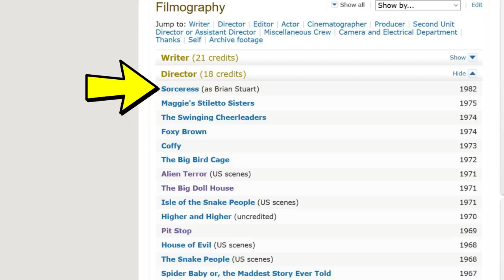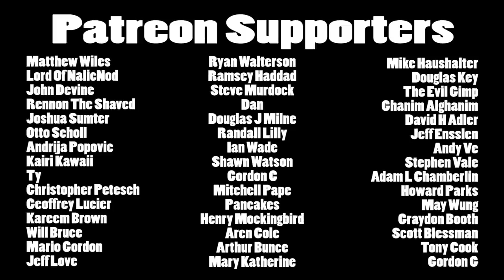Brandon's Cult Movie Reviews: SORCERESS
I tackle the crazy Roger Corman produced fantasy movie "Sorceress", which features horny goat men, permed barbarians & flying blue lion gods!  Although oddly enough, no sorceress...